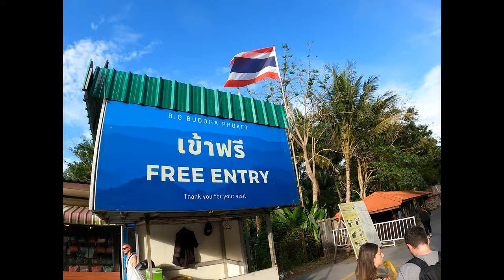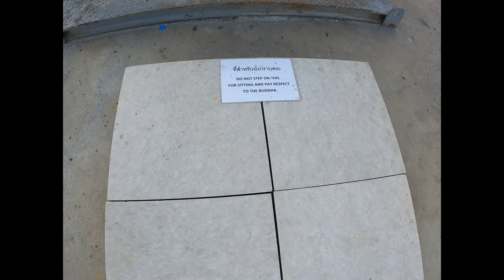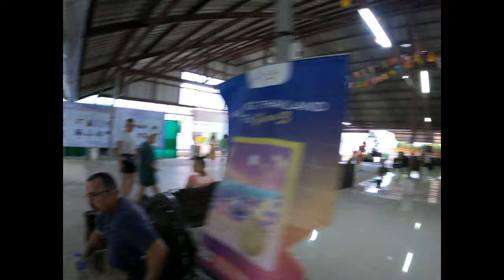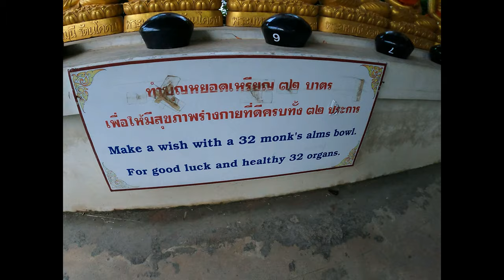BIG BUDDHA | PHUKET, THAILAND VLOG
Hello guys!  I´m back with my other Thai Vlog.
I will introduce to Big Buddha in phuket, Thailand
Any of your questions and more please contact with me on my instagram
: poyrazmilas
Cheers :)